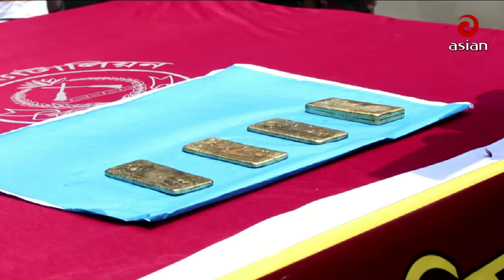বেনাপোল সীমান্ত থেকে ২ কেজি ৯শ ৪০ গ্রাম ওজনের সোনার বার উদ্ধার | Jessor News | Asian tv